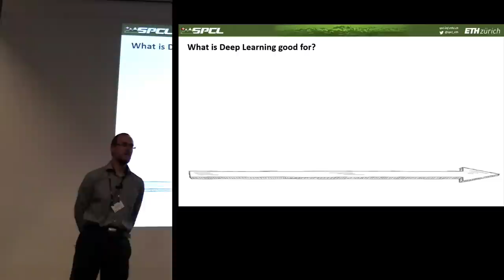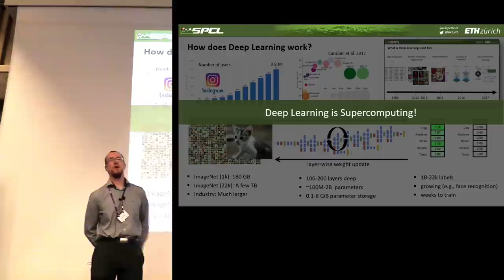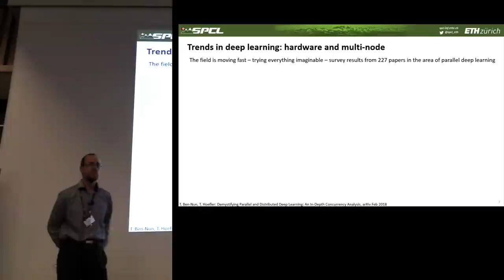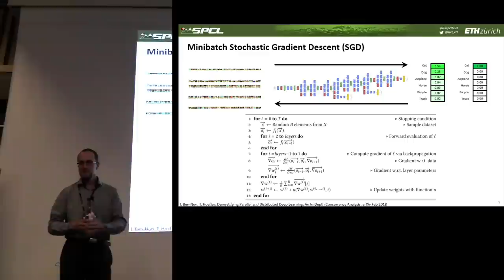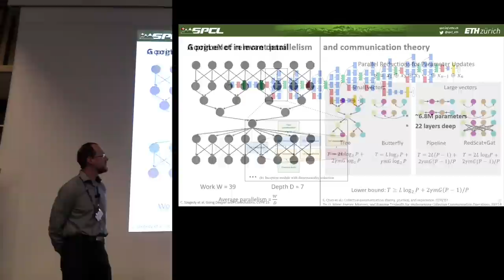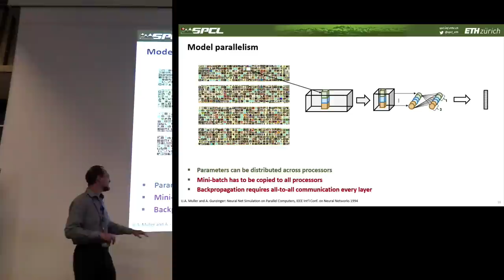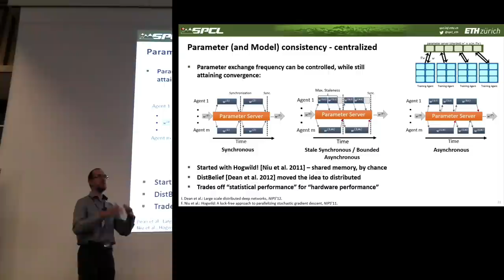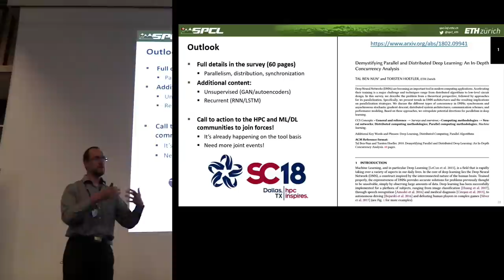Demystifying Parallel and Distributed Deep Learning: An In-Depth Concurrency Analysis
In this video from 2018 Swiss HPC Conference, Torsten Hoefler from (ETH) Zürich presents: Demystifying Parallel and Distributed Deep Learning: An In-Depth Concurrency Analysis.

"Deep Neural Networks (DNNs) are becoming an important tool in modern computing applications. Accelerating their training is a major challenge and techniques range from distributed algorithms to low-level circuit design. In this talk, we describe the problem from a theoretical perspective, followed by approaches for its parallelization.

Specifically, we present trends in DNN architectures and the resulting implications on parallelization strategies. We discuss the different types of concurrency in DNNs; synchronous and asynchronous stochastic gradient descent; distributed system architectures; communication schemes; and performance modeling. Based on these approaches, we extrapolate potential directions for parallelism in deep learning."